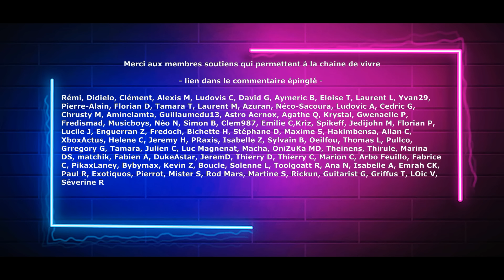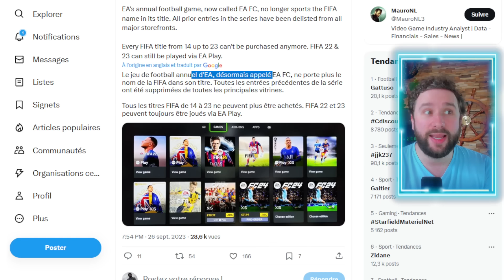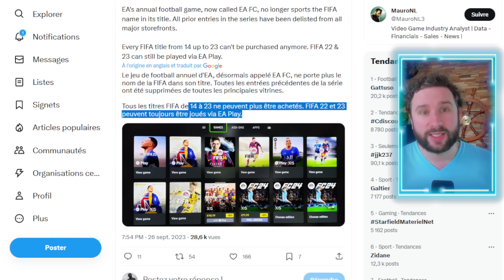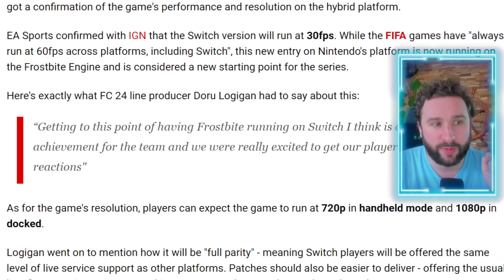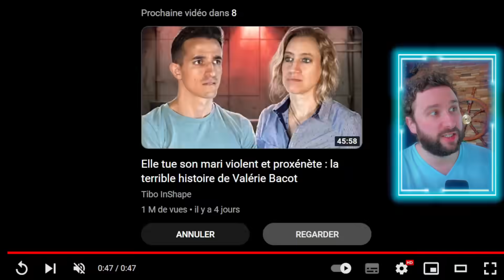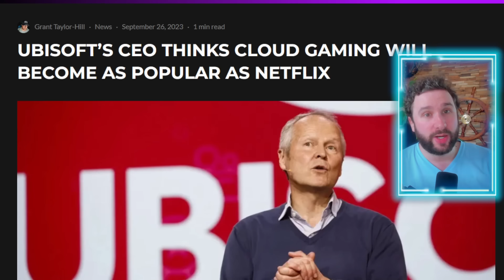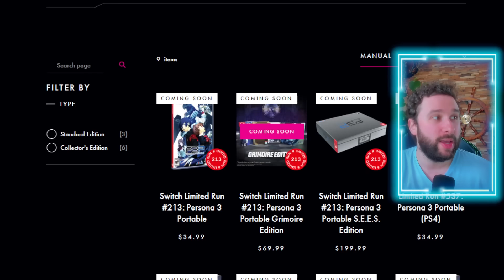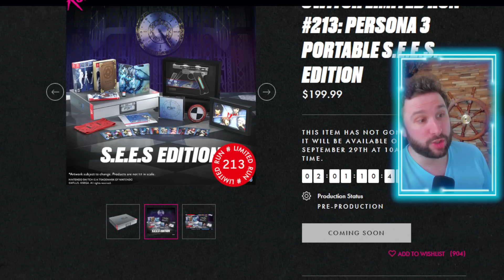ATTENTION à EAFootbal SWITCH & tous les FIFA SUPPRIMÉS 😱⚠️ CLOUD GAMING = AVENIR selon UBISOFT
SOMMAIRE :
Introduction : 00:00
Tous les FIFA supprimés : 00:48
EAFC SWITCH : 02:17
Cloud Gaming L'avenir : 06:22
Persona 3 Collector : 15:00